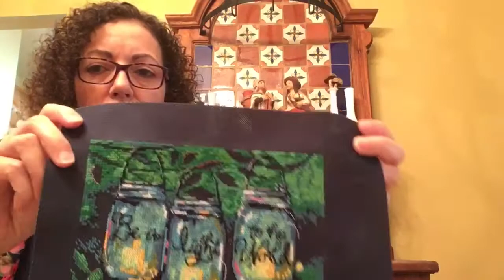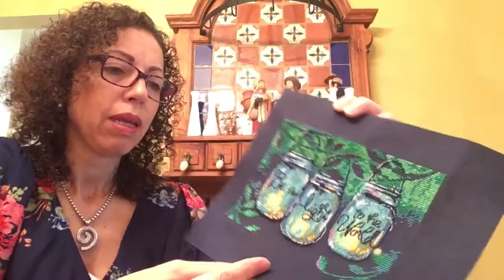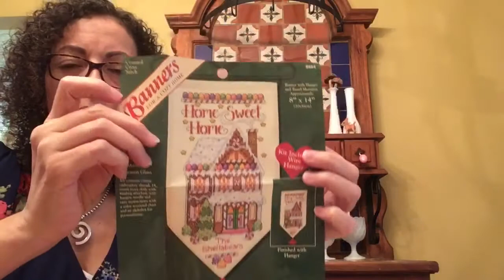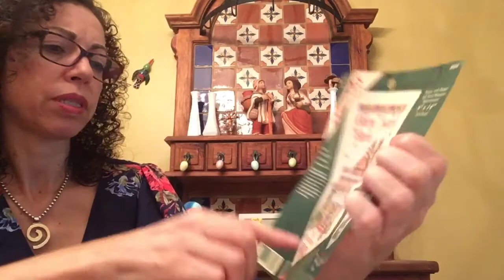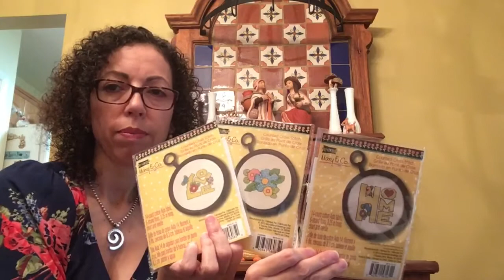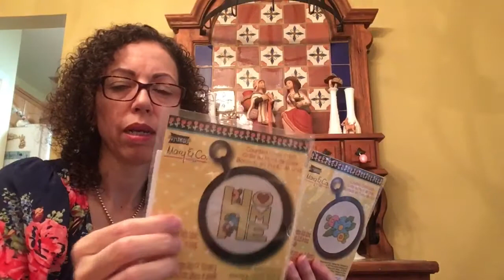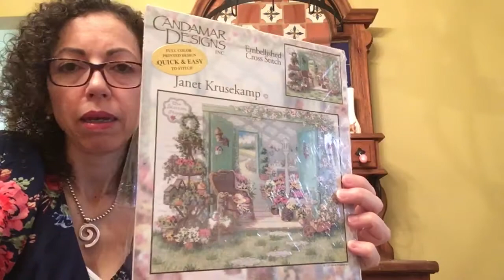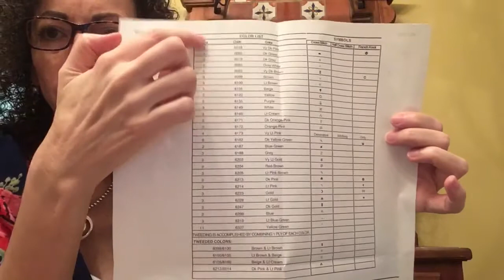Flosstube #3 Español Proyectos Terminados y Planes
You can find me: Instagram: @AnacAguayo

FFOs:

FOs:
Be a light - Dimensions Kit